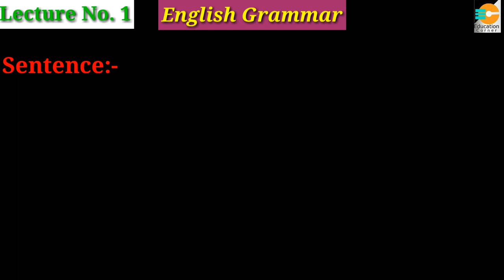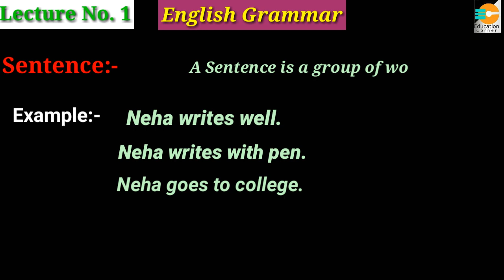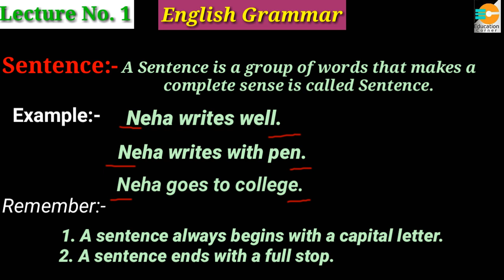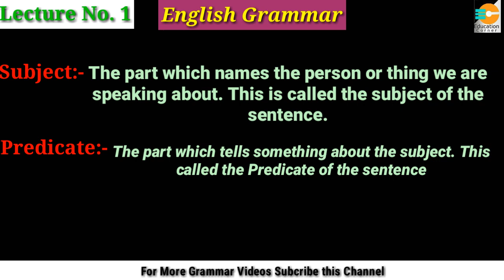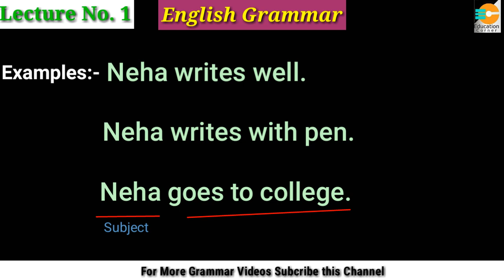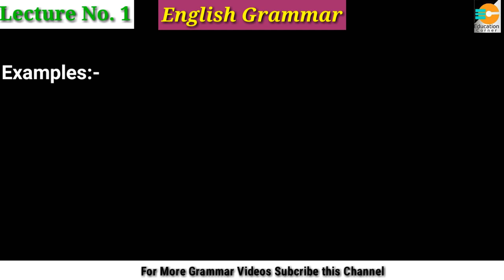Sentence | Subject & Predicate | Jumbled Words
Sentence
Jumbled Words
Subject & Predicate